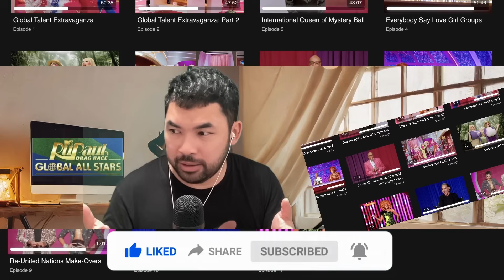Global All Stars 1x11 “Global Lip-Sync Lalaparuza” | Reaction and Review!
I didn't agree with all the choices but damn this was entertaining! I wish we had more of these types of episodes :(

Also, loved seeing our Eva back on screen as always!

RuPaul's Drag Race Global All Stars Season 1 Episode 4 S01E04